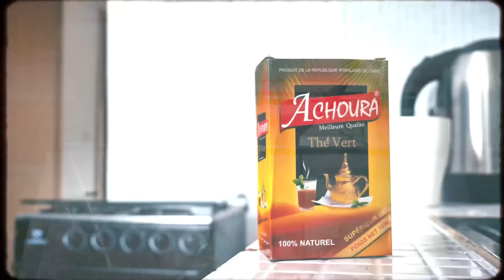SIDIKI DIABATE - Mogo lankolo faidjai (Clip Officiel 2022)